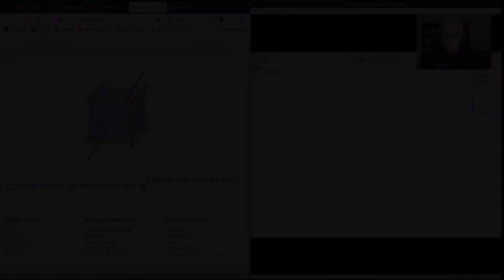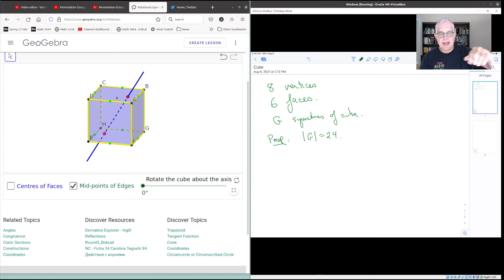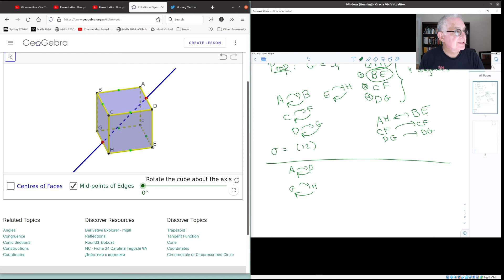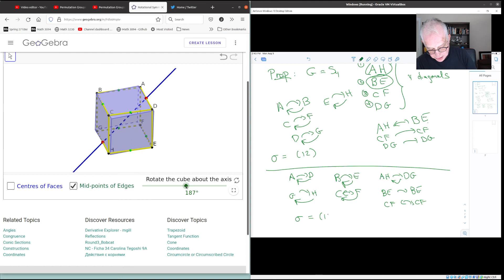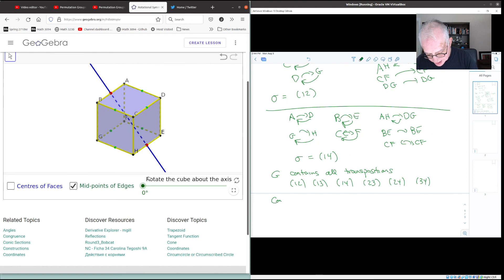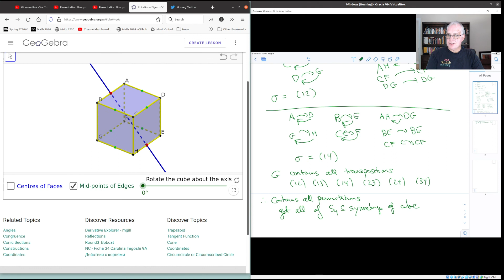Permutation Groups: Symmetries of the Cube